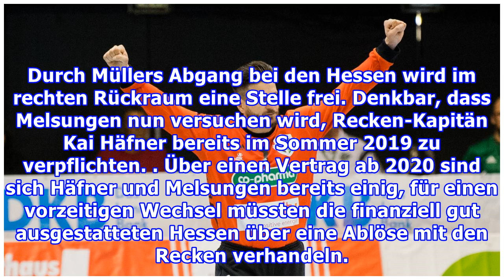Ziemer wird Liebling Kreuzberg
Sieben Jahre prägte er als Torwart die erfolgreiche Entwicklung des Handball-Bundesligisten TSV Hannover-Burgdorf. Jetzt hat Martin Ziemer (35) einen neuen Arbeitgeber gefunden. "Ziemi" wechselt im Sommer zu den Berliner Füchsen. Ziemer wird Liebling Kreuzberg!‚‚Es waren sieben wunderschöne Jahre in...